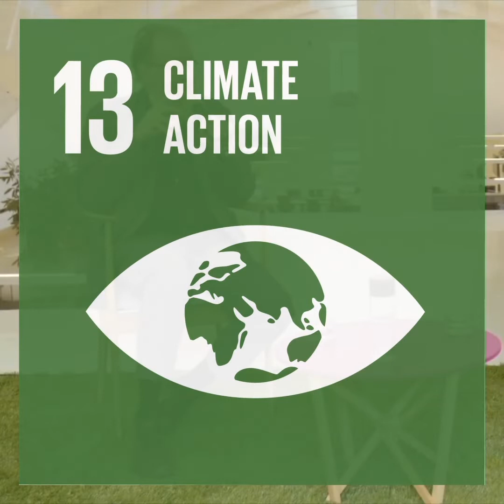Sustainability Pills ∙ “Climate Action” with Michele De Lucchi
A short video which is part of the Sustainability Pants The World event.